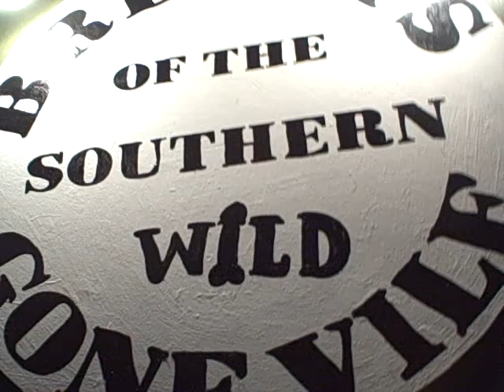#2014 02 - breasts of the southern wild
the start of Mardi Gras, 2014, Krewe du Vieux parade in the Faubourg Marigny, 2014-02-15